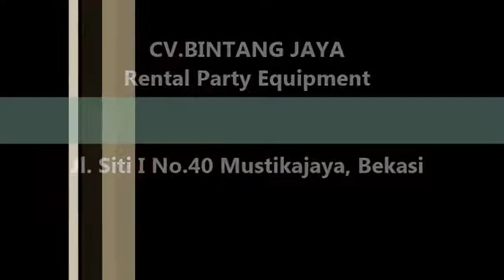Pembuatan Sarung Kursi Model Baru Jakarta 021-82601199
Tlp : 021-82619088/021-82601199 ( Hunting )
Pelayanan 24 jam :  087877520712  ABDUL WASIT
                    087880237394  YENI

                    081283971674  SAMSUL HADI